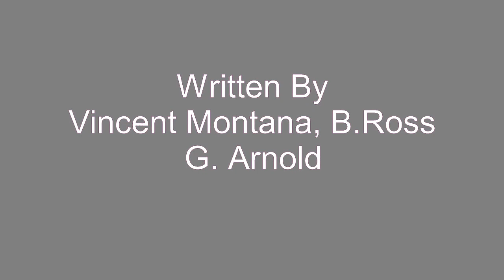How Sweetly Simple - Creations - 1973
Another gem from the vaults of sweet Philly Soul from the Philly Creations. How Sweetly Simple, was released on the Virtue label in 1973 and while it got little recognition outside the City Of Brotherly Love, it is certainly worth a listen and for fans of sweet soul, it's heavenly!